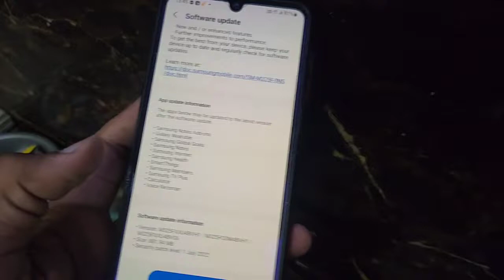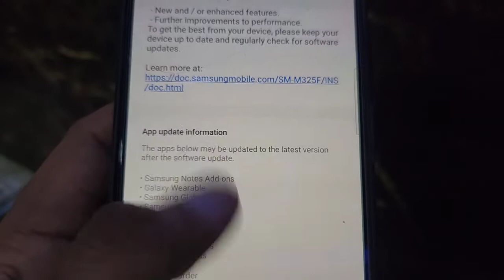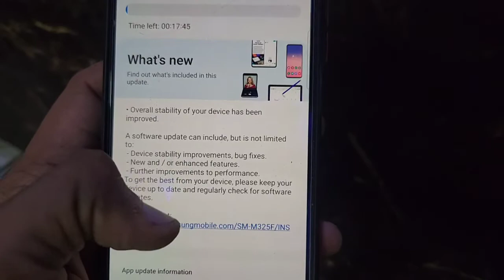Samsung Galaxy M32 New Update Rolled Out August 2022🔥🔥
Dosto es video me maine m32 ke new update ke baare me bataya h